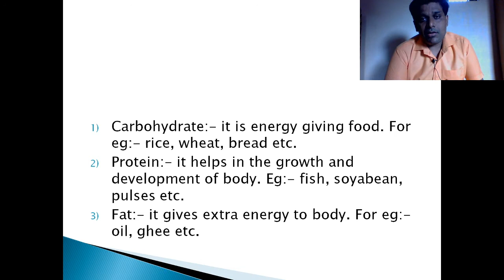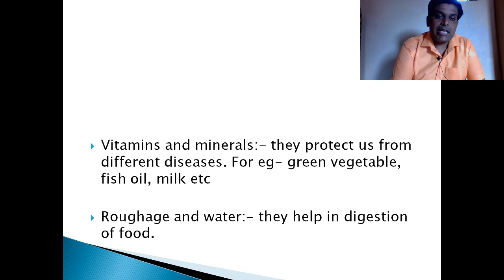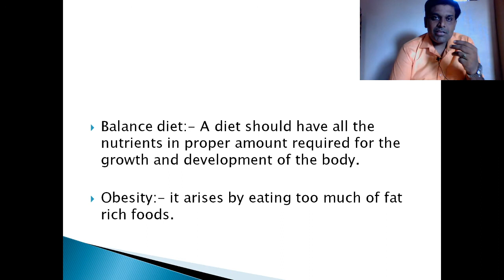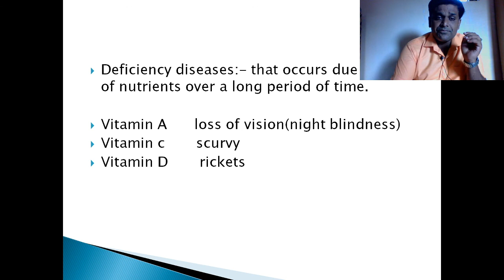Class 6th subject science chapter 2 part 2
Function of different nutrients